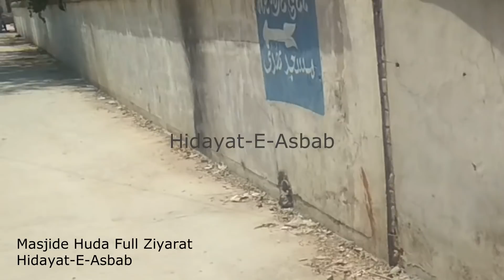Godhra Me Ijtema Or Masjide Huda Ki Full ZIyarat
Godhra Saher Me Jumerat Or Jumaa Ko Ijtema Ki Dawat Or Godhra Ki Sabse Bari Masjid Ki Full Jiyarat